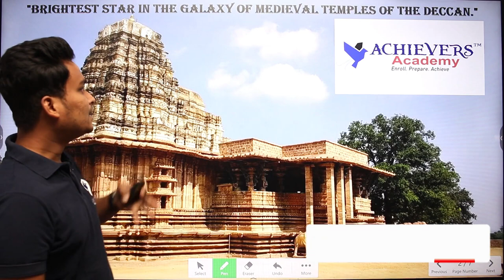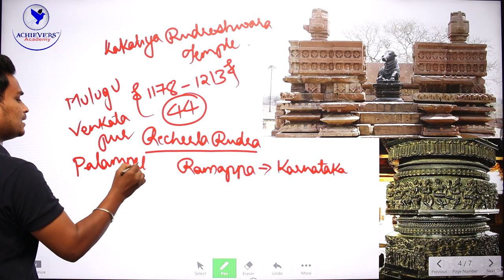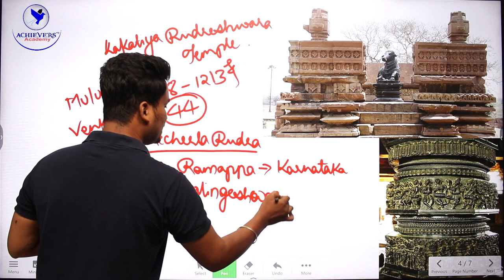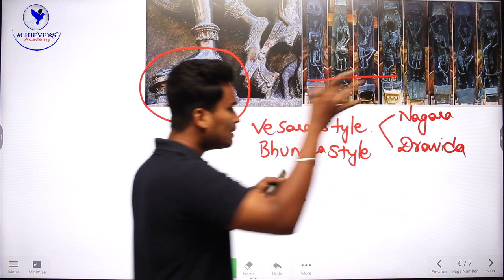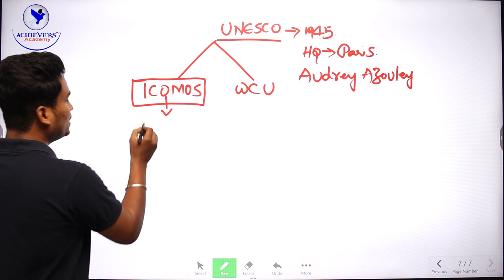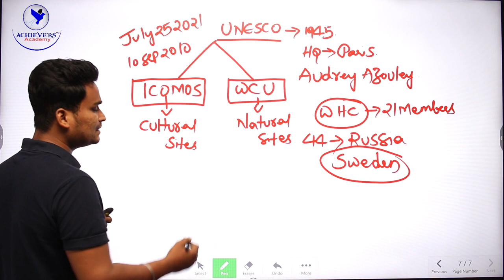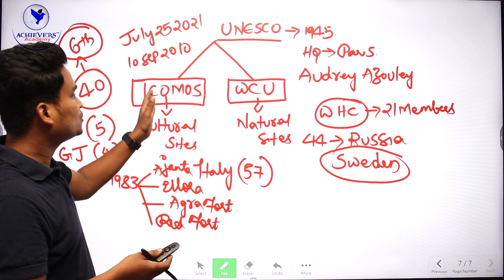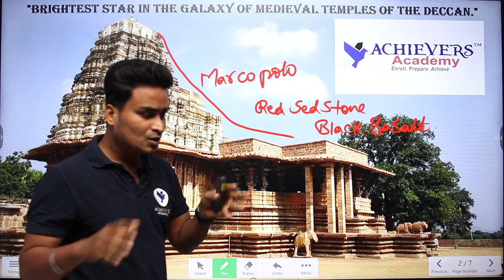Telangana History & Culture | Ramappa Temple History | UNESCO World Heritage Site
🔴 Watch Telugu Current Affairs | Ramappa Temple | UNESCO World Heritage Site by Laxmi Vara Prasad, Expert Faculty of ACHIEVERS ACADEMY 🎯
The Historic Ramappa Temple gets UNESCO World Heritage Site tag with the help of Russia. Its the first and only temple to be named after its sculptor named as Ramappa. This video is very important for the candidates preparing for APPSC & TSPSC Group 1 & Group 2 Exams